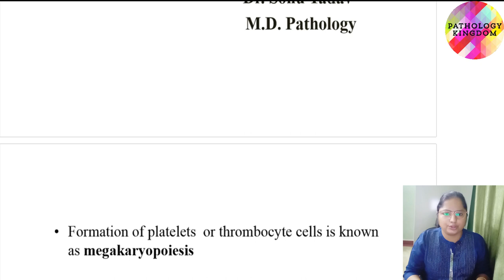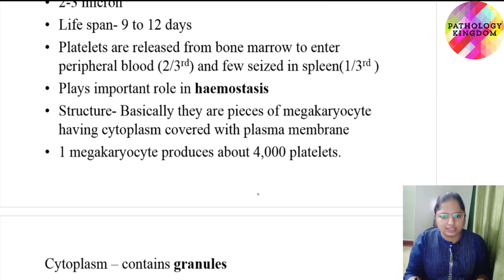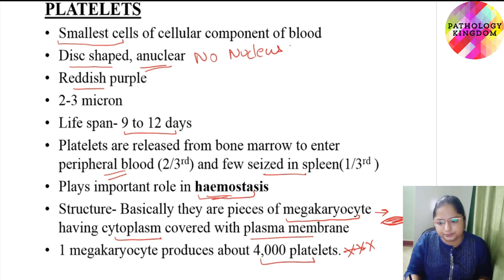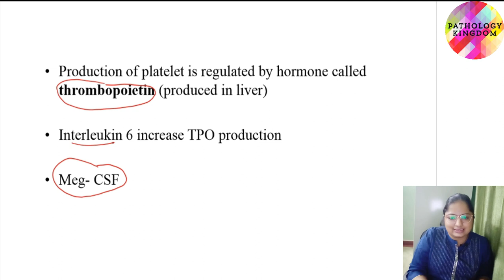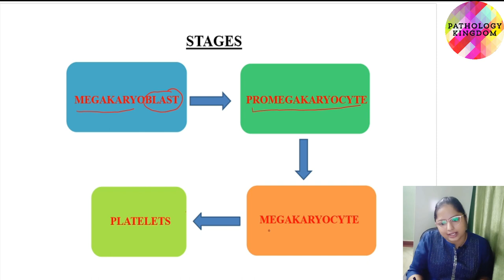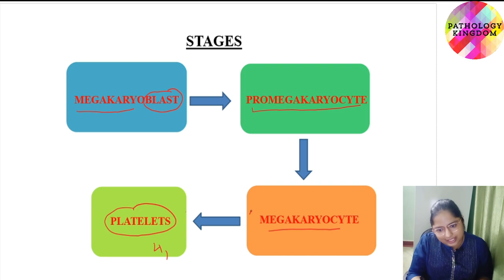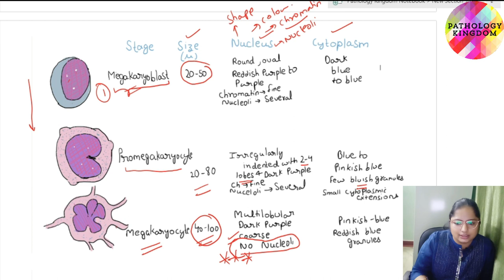MEGAKARYOPOIESIS | Dr.Sonu Yadav | Pathology Kingdom | Haematopoiesis Series | Haematology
Haematopoiesis Series - MEGAKARYOPOIESIS

This video explains the process of formation of platelets known as megakaryopoiesis.

PATHOLOGY KINGDOM - understanding the disease

Dr. Sonu Yadav - MBBS, MD(Pathology)

• Personalized Pathology lectures according to individual student needs
• Comprehensive and precise teaching
• Interactive online sessions with flexible timings
• High yield topics of individual chapters are discussed
• Exam based preparation
• Classes for MBBS, BDS and Allied science students
• Post-Graduate teaching for budding Pathologists